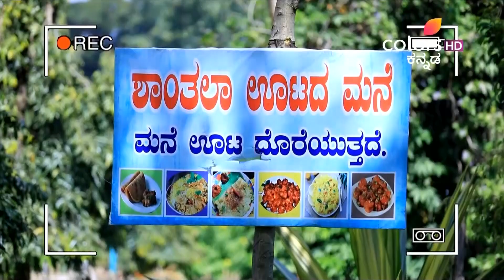Nammane Yuvarani | ನಮ್ಮನೆ ಯುವರಾಣಿ | Ep. 534 To 539 | Weekly Highlights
Lakshmi wants to leave the house and go back to her native, but Ahalya pleads with her to stay. When Ahalya assures that she will come clean to the family about Lakshmi's older brother, Lakshmi decides to give her another chance. Will Ahalya make the most of this reprieve?

Nammane Yuvarani is the story of two daughters-in-law, Meera & Ahalya. Ahalya is the perfect daughter-in-law, while Meera is just the opposite. But what happens when it all falls on Meera to save the house from ruin, especially when no one trusts her? Watch her battle her struggles.